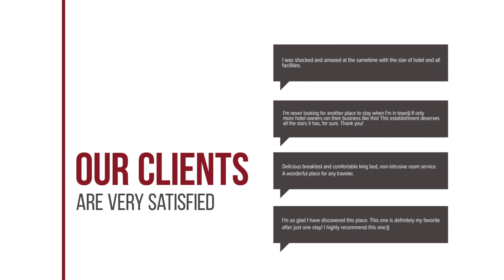Mutthong House hotel review | Hotels in Chiang Mai | Thailand Hotels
Mutthong House hotel video review. Hotels in Chiang Mai, asian 3 stars hotels.